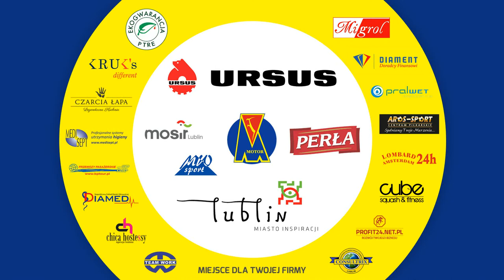Mariusz Sawa o meczu z Podlasiem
Szkoleniowiec Motoru analizuje wygrane spotkanie 23. kolejki